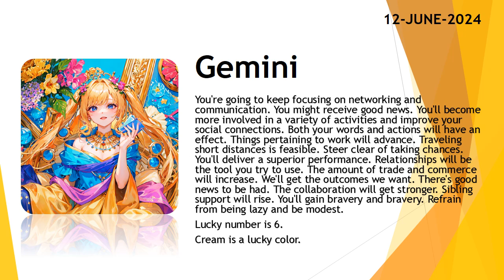Today's Horoscope | 12th June 2024 | Daily Gemini Horoscope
3. Fill the form for get a job

zodiac
zodiac signs
zodiac signs tiktok
zodiac killer
zodiac signs tiktok most likely to
zodiac trailer
horoscope 2024
horoscope cancer
horoscope leo
horoscope scorpio
horoscope de durango
horoscope taurus
horoscope virgo
horoscope for scorpio
horoscope libra
horoscope for today tagalog
horoscope aquarius
horoscope aries
horoscope asmr
horoscope astrology
horoscope april
aries horoscope
aquarius horoscope
horoscope belier
beerbiceps horoscope
balaji horoscope
horoscope capricorn
cancer horoscope
cancer horoscope 2024
capricorn horoscope
horoscope 2024
horoscope cancer
horoscope leo
horoscope scorpio
horoscope de durango
horoscope taurus
horoscope virgo
horoscope for scorpio
horoscope libra
horoscope aquarius
horoscope aries
horoscope asmr
horoscope astrology
horoscope april
aries horoscope
aquarius horoscope
horoscope belier
beerbiceps horoscope
balaji horoscope
horoscope capricorn
cancer horoscope
cancer horoscope 2024
capricorn horoscope
clove
clover
love dive
love dose